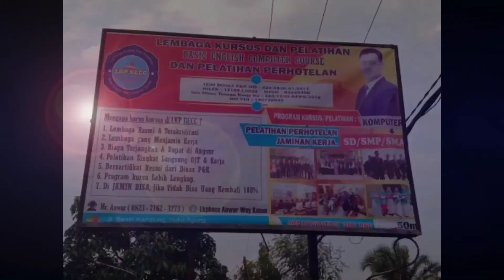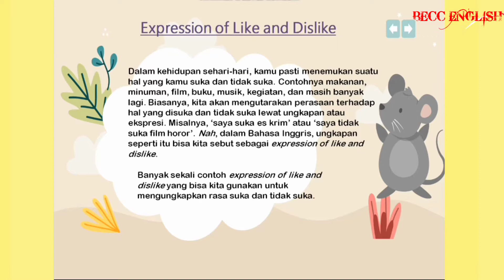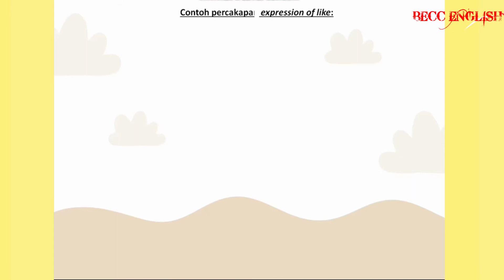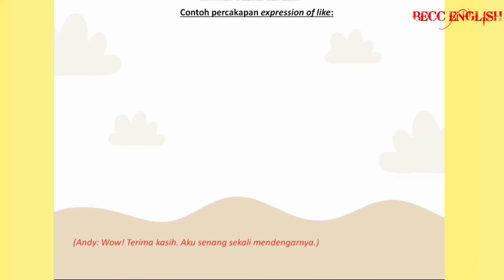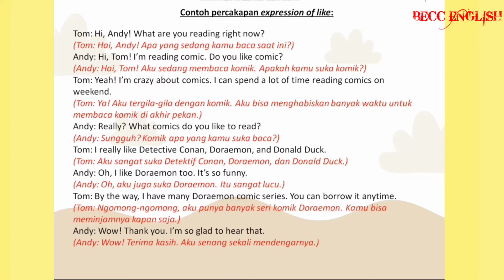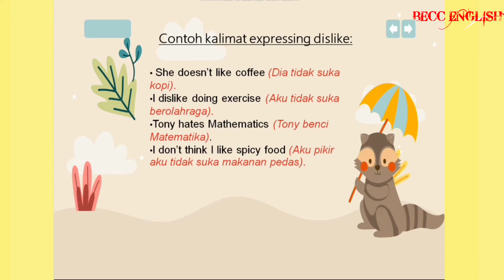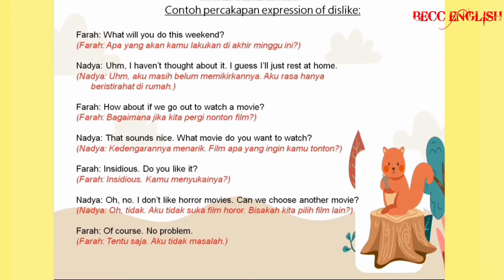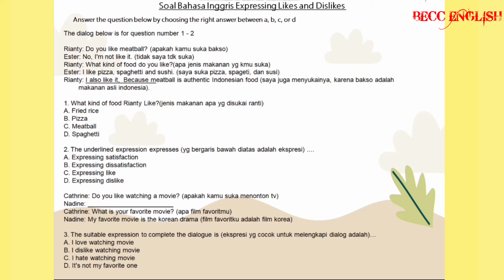Materi bahasa Inggris tentang ungkapan suka dan tidak suka "EXPRESSION OF LIKE And DISLIKE"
Hai haiii sobat BECC ENGLISH, bagaimana kabar kalian? semoga sehat selalu ya oh iya mau BECC ENGLISH mau nanya nih apa yang kalian katakan ketika melihat sesuatu yang kalian suka? Seperti jika kalian melihat barang yang kalian sukai di etalase toko atau menyebutkan makanan favorit kalian. Lalu bagaimana jika kita tidak menyukai suatu hal? Misalnya, ketika kita tidak suka genre film tertentu atau menolak makanan yang diberikan kepada kalian karena tidak menyukainya. Nah, dalam bahasa inggris situasi tersebut disebut dengan expression like and dislike. Mengapa ini penting?

EXPRESSION OF LIKE AND DISLIKE penting untuk mengutarakan perasaan kita terhadap sesuatu yang kita sukai dan tidak sukai. Coba bayangkan jika kita hanya diam saja ketika disuguhi makanan yang kita tidak sukai, pasti rasanya tidak enak kan? Nah mari kita langsung saja kita simak expressing like and dislike dalam bahasa inggris di video kita ya .